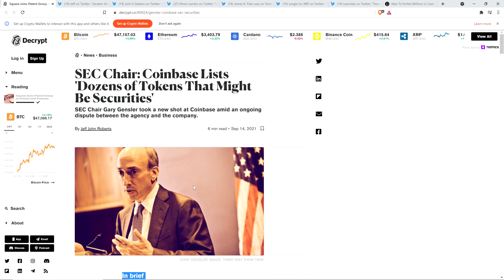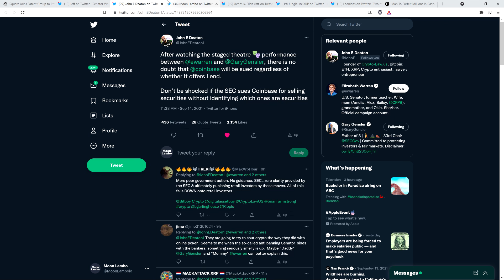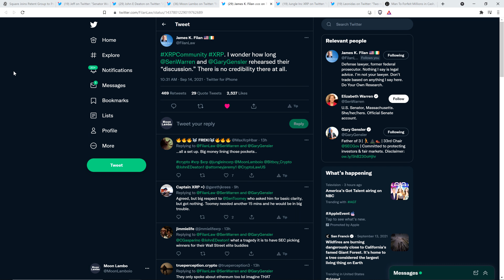RELIST XRP: It's Time For Exchanges TO GO ON THE OFFENSIVE Against BULLY SEC